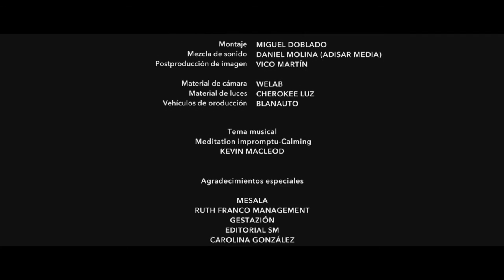Naturales - Rinde un homenaje a la educación